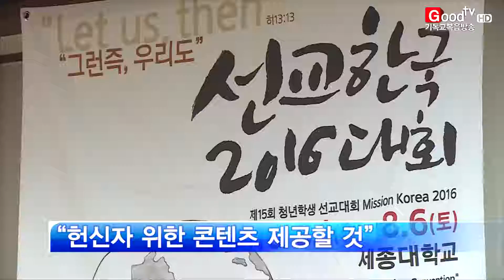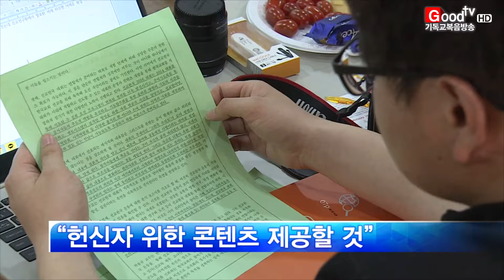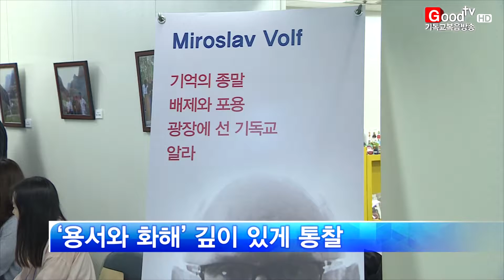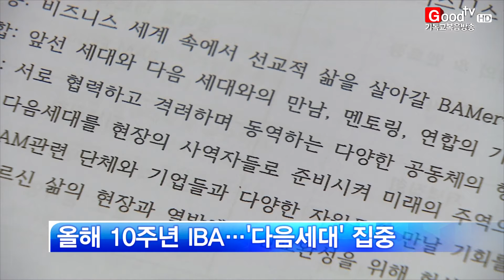[Goodtv 주간종합뉴스 20160506] 분야별 주요뉴스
이어서 한주간 분야별 주요 뉴스를 김준수 기자와 김민정 기자가 전해드립니다.

교계1. 신천지 집회

교계2. 선교한국 기자회견

교계3. 한국교회탐구센터 포럼

문화1.‘기억의 종말’좌담회

문화2. 영화 ‘미라클 프롬 헤븐’

문화3. IBA 컨퍼런스 간담회

* 시청방법
- IPTV: KT olleh TV 234번, SKB Btv 552번
- 케이블: 티브로드 224번, CJ헬로비전 703번, 딜라이브(씨앤앰) 702번, HCN(서울) 545번